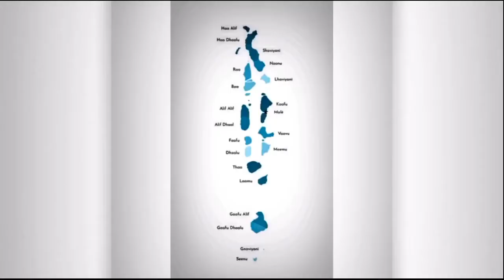MALDIVES VAADHOO Travel Guide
Vaadhoo Maldives Travel Guide Documentary consists of exploration of the nature, sights and activities that were engaged while scuba diving, snorkelling in one of the most beautiful coral garden and reefs off Vaadhoo.